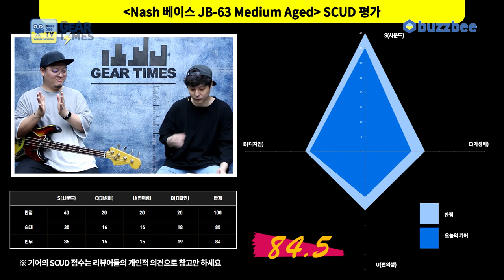[GearTimes 3128회] 내쉬 Nash 베이스 JB 63 Medium Aged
내쉬 Nash 베이스 JB 63 Medium Aged

0:00 오프닝
3:10 스펙(Spec)
4:56 사운드 테스트 (Sound test)
 9:57 시연 (Demo)
12:13 한줄평
13:21 점수